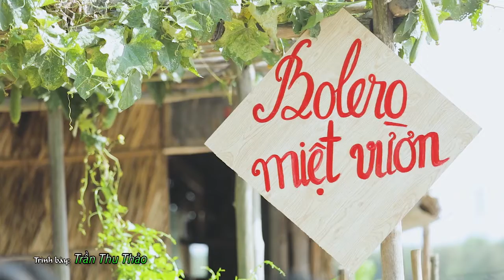Đừng Trách Em Tội Nghiệp (Bolero Miệt Vườn) - Trần Thu Thảo (MV OFFICIAL)